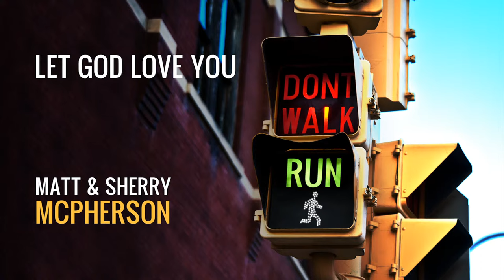Let God Love You by Matt & Sherry McPherson | Don't Walk, Run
"Let God Love You" is the eighth song on the album "Don't Walk, Run" by Matt & Sherry McPherson

Lyrics:
Will you let God love you?
Will you let Him love you today?
He is reaching for you!
Will you turn away?

Will you let Him love you through the pain?
He is thinking of you
He knows a better way

Will you let Him heal you of your pain?
Will you let Him hold you?
Or will you turn away?

He will bring you to a better day!
He loves you anyway!
He loves you, He loves you, He loves you

Music & Lyrics: Sherry & Matt McPherson
Lead Vocals: Sherry McPherson
Drums: Ken Lewis
Guitar: Tom Hemby
Bass: Craig Nelson
Piano: Sherry McPherson
BGVs: Anna McPherson, Sherry McPherson, Luke Brown